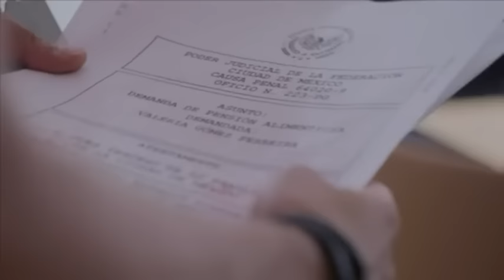La Rosa de Guadalupe C1783 Antes que mujer Parte 1